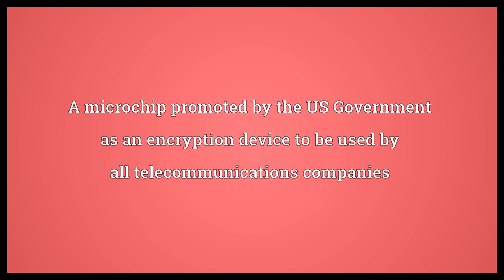Clipper chip Meaning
Video shows what Clipper chip means. A microchip promoted by the US Government as an encryption device to be used by all telecommunications companies.  Clipper chip Meaning. How to pronounce, definition audio dictionary. How to say Clipper chip. Powered by MaryTTS, Wiktionary